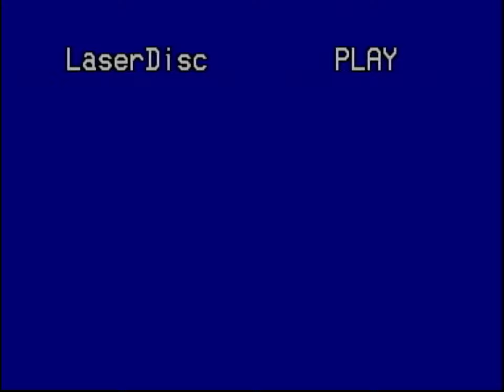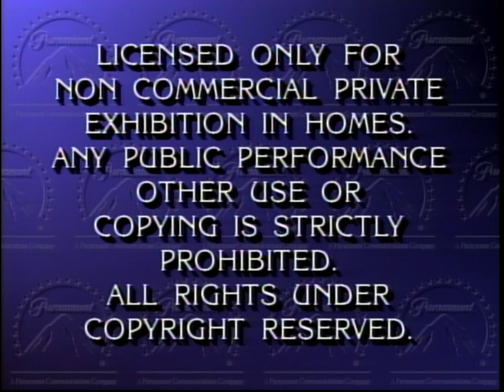Opening to Beverly Hills Cop 3 (US Laserdisc, 1994)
This is the THX-Certified Letterboxed Laserdisc of Beverly Hills Cop, released in the US in 1994.

I do not permit anyone to reupload anything from this channel for any reason without my consent.